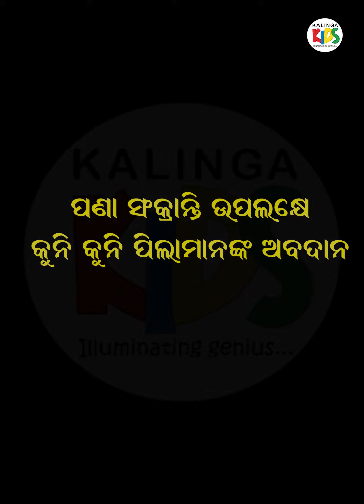Odia New Year Celebration programs by Sweet Little Flowers of Kalinga KIDS.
► About:  Kalinga KIDS.
 Kalinga KIDS is one of the oldest educational institute in Bhubaneswar whose main is to create bright future of our little kid's .
It provides all those facilities which are mostly needed for the achievements of the little kids.It not only focus on education but also it provides many events for the physical growth of the kids. It also manages many cultural events to develop the cultural activities of the little flowers. On this great day kalinga KIDS has organised an event program. This video is Presenting Odia New Year Celebration programs by Sweet Little Flowers of Kalinga KIDS

For More Contact with us -